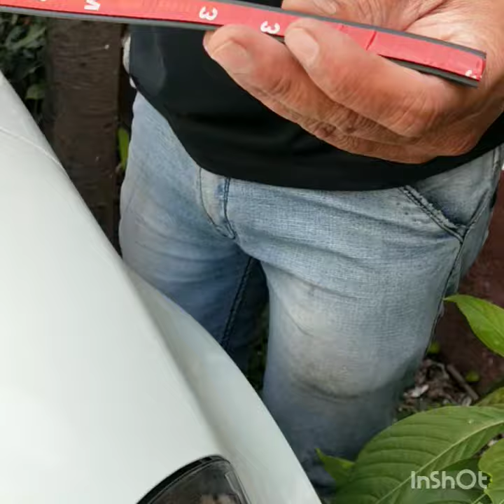Anti dust Rubber strips seal.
Dear Friends,
      You all migh facing the dust between wind shield and car body. It became difficult to clean the dust from the gap. So here is the solution to avoid dust.
Musician: @iksonofficial